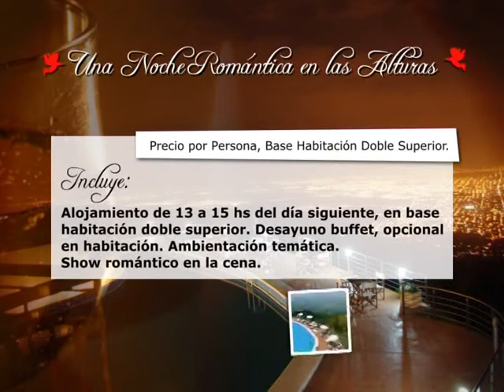Espacios 360 02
En en este bloque un informe "Comerciales de famosos" en esta oportunidad Shakira, y ademàs IMAGE azafatas y eventos empresariales